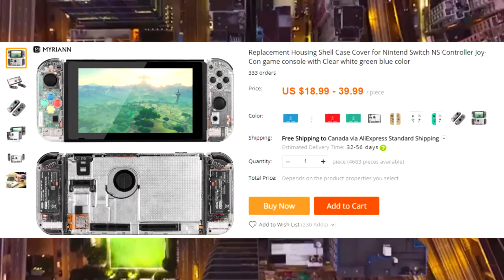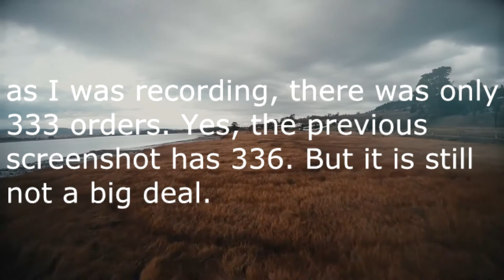Now Your Switch Can Be Transparent! But Is It Legit?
Additional Information:
This is the transition.